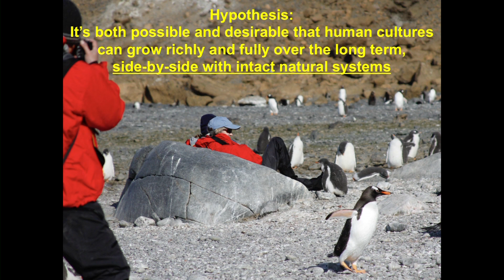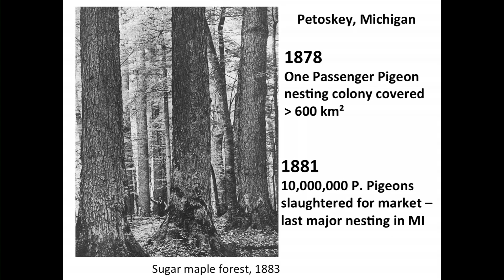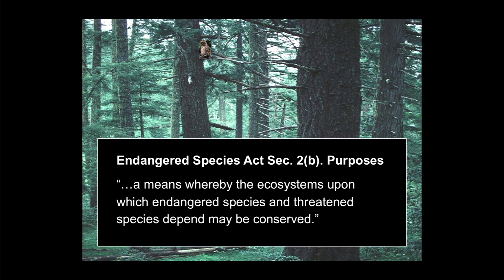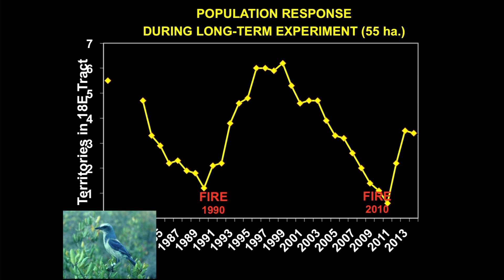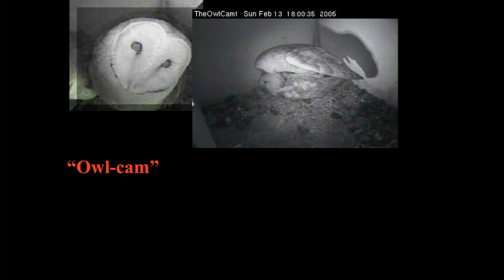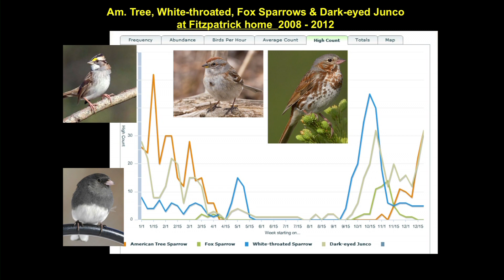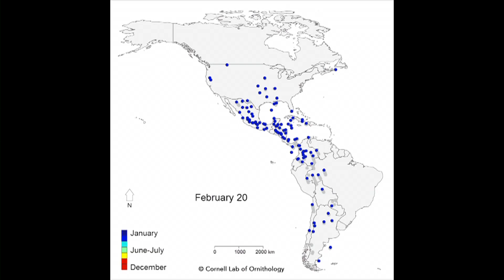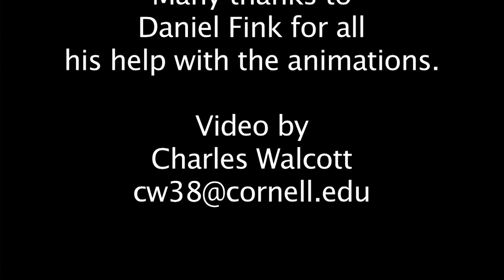Cornell Laboratory of Ornithology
Prof. John Fitzpatrick, the current Louis Agassiz Fuertes Director of the Cornell Laboratory of Ornithology describes the various Lab programs in a lecture to the Cornell Association of Professors emeriti